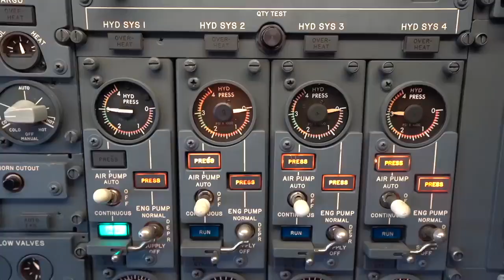The Most Expensive Private Luxury Jets In The World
Have you ever wondered how the richest in the world travel? In todays video were taking a look at The Most Expensive Private Luxury Jets In The World. From custom Gulfstream private jets to Boeing commercial lines turned into flying palaces, were showing you the creme de la creme of private aviation.